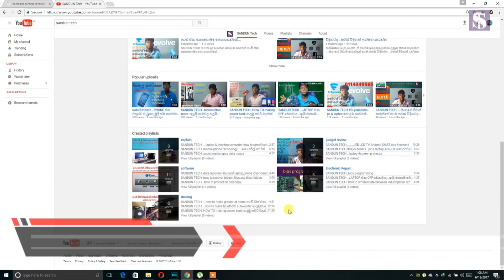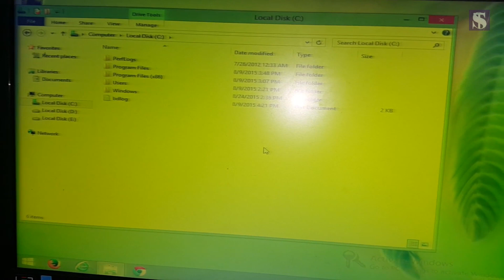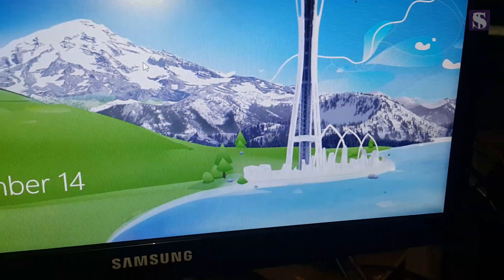Monitor green color problem solution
Vga green screen problem  LCD, LED monitor green color problem solution

තාක්ෂණික දැනුම එකතුකරන ලද චැනලයකි ඉලෙක්ටොනික දැනුම වගේම ගැජට් වර්ග හැදින්වීම සිදුකරයි.ඉලෙක්ටොනික උපකරණ වල ඇතිවන ගැටළු නිරාකරණ හා තාක්ෂණික නිර්මාණ කිරීම් හා තක්ෂණ පිළිබද ඔබව දැනුවත් කරයි ඔබට ඇතිවන ගැටළු අප වෙත එවන්න ඔබගේ ගැටළු නිරාකරණ කිරීමට අප සුදානම් THANK YOU...